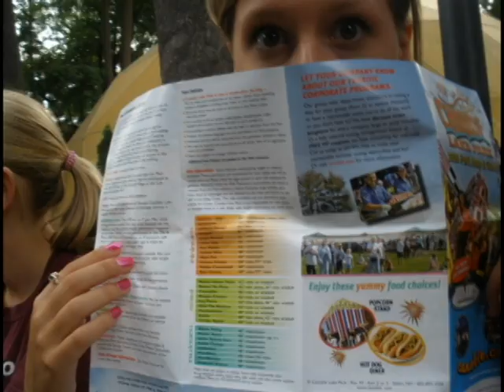Valentine's Day 2009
Just some pictures and videos of the past year.  Song "Ace of Spades" written by Jesse Ruben, I recorded the song myself at Backroom Studios in Townsend MA.  Love you Catherine